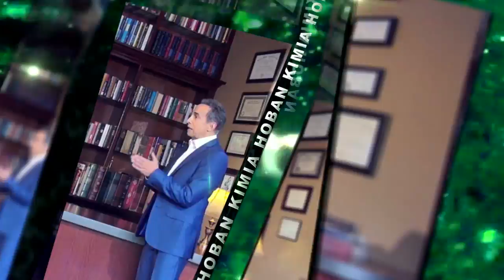آرتروز در طبیعی درمانی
در این برنامه، دکتر حبان دلایل بیماری آرتروز را برمی شمارد.

برای دنبال کردن فیسبوک دکتر حبان روی این لینک کلیک کنید.
برای دنبال کردن اینستاگرام دکتر حبان وارد لینک زیر شوید.
با کلیک بر این لینک عضو کانال تلگرام دکتر حبان شوید.
برای خرید از سایت دکتر حبان لینک زیر را دنبال کنید.